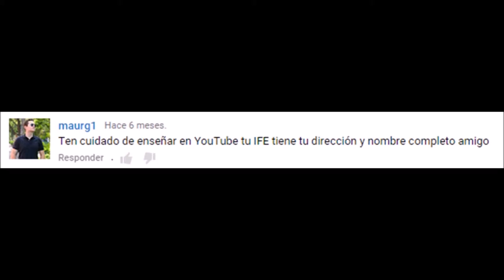"@maurg1 EN LA COMPANY" | VIDZ